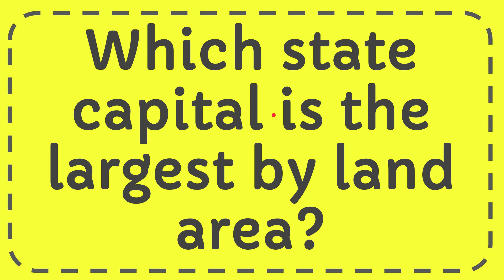Which state capital is the largest by land area?